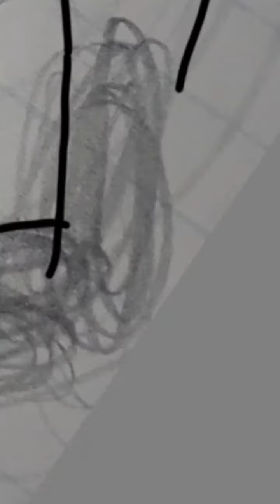Im doin somethin with my friend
Anyone heard of goretober? Thats what we're doin. So prepare for gore i guess-